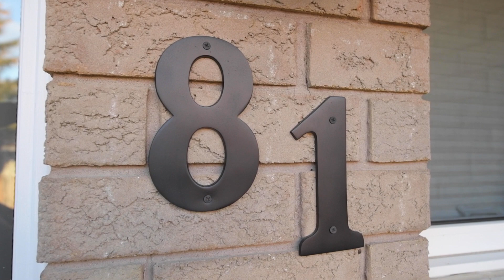81-200 Cresthaven Road Walkthrough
81-200 Cresthaven Road
Brampton, Ontario
L7A 1H5